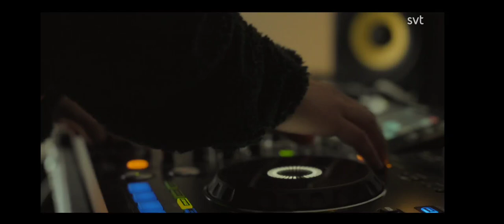Hooja I Studion ( När Radion Dånar )